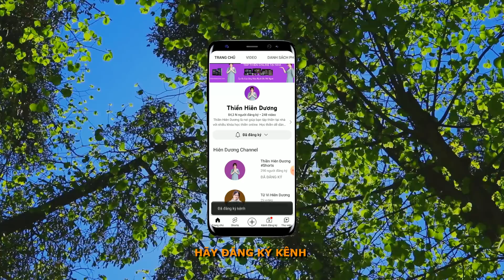Làm Sao Trị Được Mất Ngủ, Khó Ngủ, Tâm Không Bất An Trước Giông Bão Cuộc Đời - Hiên Dương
Có rất nhiều người đã trị mất ngủ, khó ngủ thành công, đã biết cách trị mất ngủ, khó ngủ hay suy nghĩ nhiều về đêm... Video này sẽ hé lộ cho bạn biết bí mật trị mất ngủ, giúp bạn có giấc ngủ ngon nhờ ứng dụng thiền chánh niệm được chia sẻ bởi Hiên Dương...

❤️ KẾT NỐI VỚI HIÊN DƯƠNG:
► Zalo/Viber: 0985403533